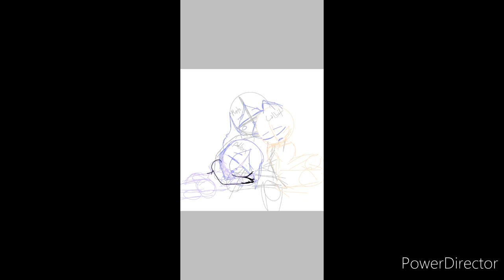Spooktober day 18- MY SECOND EVER DTIY